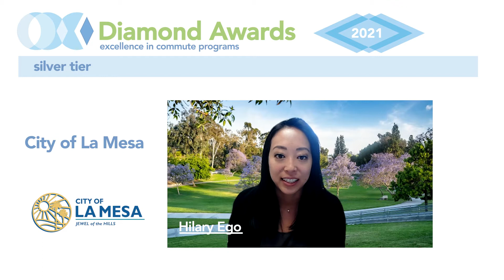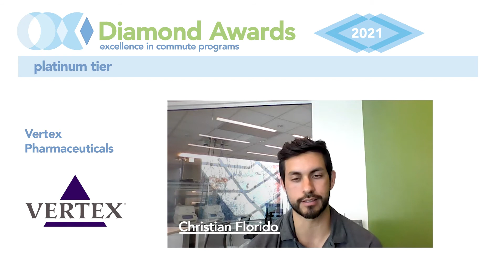2021 Diamond Awards Recipients: City of La Mesa, Vertex, & Staff Pro Workforce Solutions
On September 21, 2021, the SANDAG iCommute Program hosted a virtual presentation recognizing 144 employers across the San Diego region for promoting alternative commute choices in the workplace. In this video, we recognize three San Diego businesses that have made remarkable strides to promote sustainable transportation options to their employees, such as vanpool, carpool, transit, biking, or walking. Featured employers include City of La Mesa, Vertex Pharmaceuticals, and Staff Pro Workforce Solutions.

To learn more about the Diamond Awards program, visit iCommuteSD.com/DiamondAwards